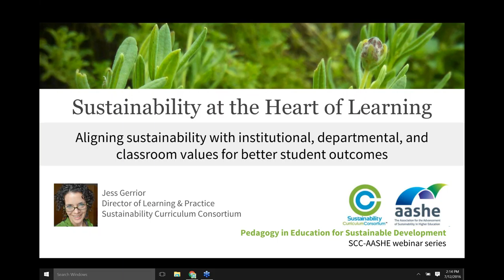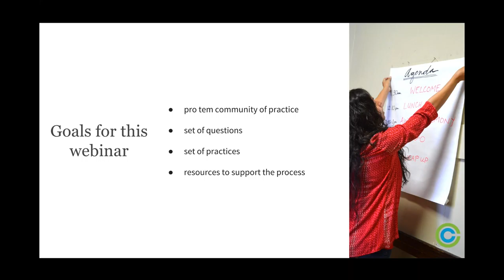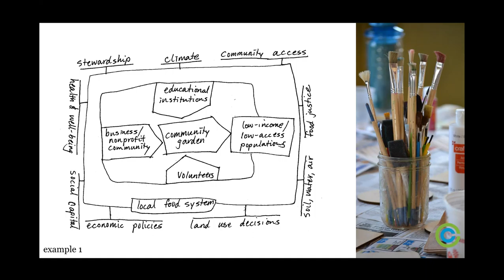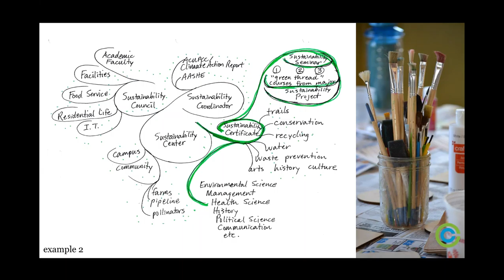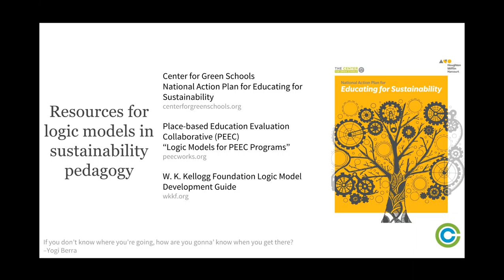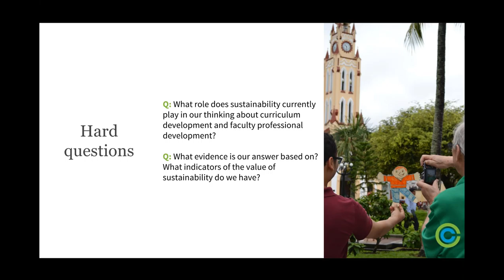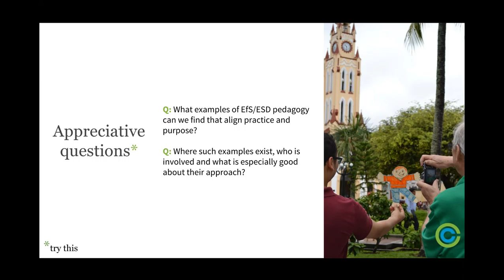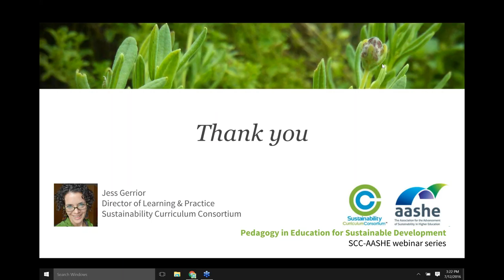SCC-AASHE series on ESD pedagogy - Webinar 3 - Sustainability at the Heart of Learning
Webinar 3 – Tuesday, July 12 at 2PM Eastern/11AM Pacific
Sustainability at the Heart of Learning: Aligning sustainability with institutional, departmental, and classroom values for better student outcomes

Facilitator: Jess Gerrior

Description: The intellectual work of designing, delivering, and evaluating transdisciplinary sustainability curriculum, together with the practical work of enacting sustainability knowledge and skills in the physical environment are both essential to education for sustainability. But unless the “head” and “hands” are connected with the “heart” – the cultural, sociopolitical, moral values of learning communities – they can only reach so far. Here we will exchange ideas and practices for tapping into what moves educators/leaders – teaching sustainability from the inside out.